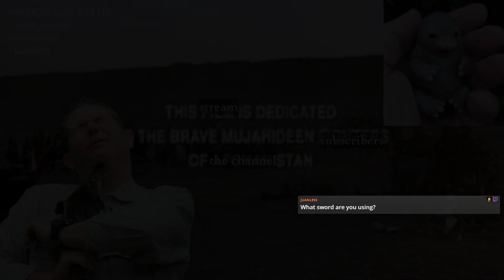Dark Souls: Shadow of the Eclipse (Part 11) — Big Bossmen